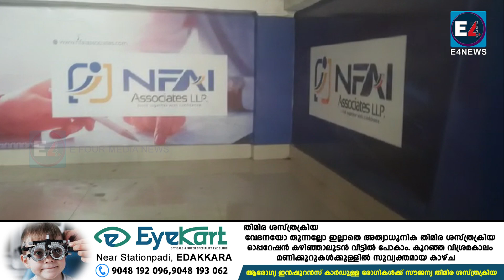സ്‌റ്റോക്ക് മാര്‍ക്കറ്റിങ്ങിന്റെ മറവില്‍ കോടികളുടെ തട്ടിപ്പ് നടത്തിയ കമ്പനിക്കെതിരെ പരാതിപ്രവാഹം